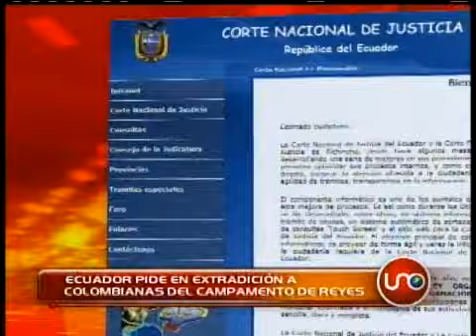Ecuador pide en extradicción a colombianos del campamento de Reyes